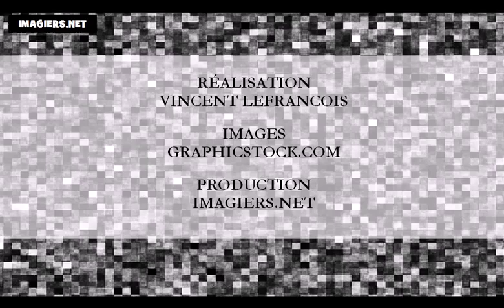法語教學 = 这一年的月 # 這一年的月